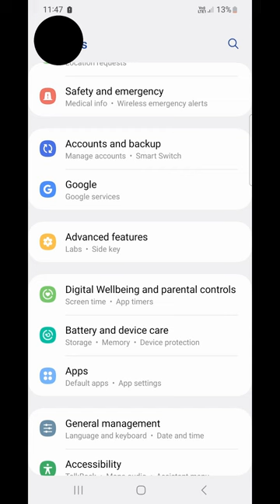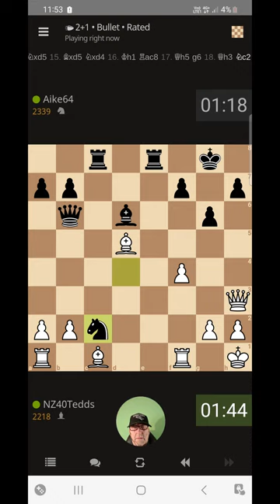Earlier today I searched YouTube for the best phone recorder. I discovered *#*$@ LOL. Chess for You.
I was looking, then I saw it, there all the time!

S20